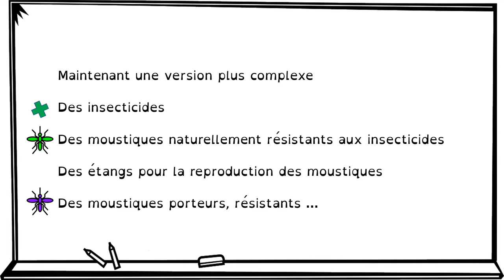TP EDUMODELES 3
Modele complet Paludisme